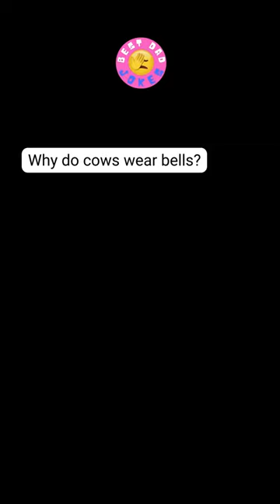more cowbell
Your library of the best Dad Jokes!